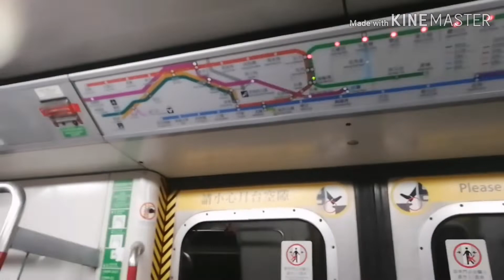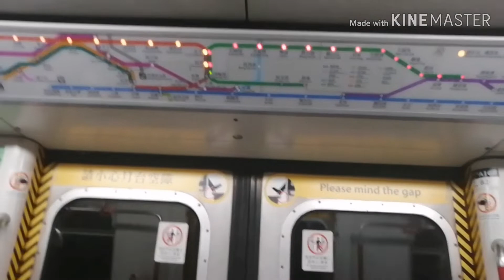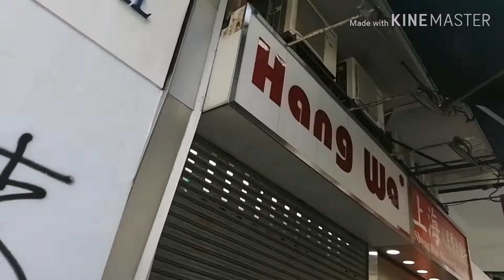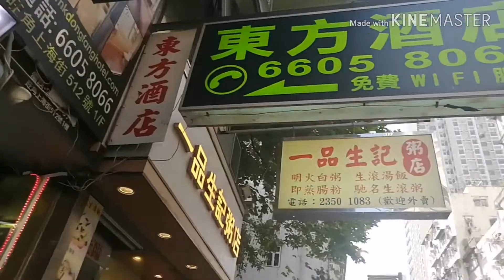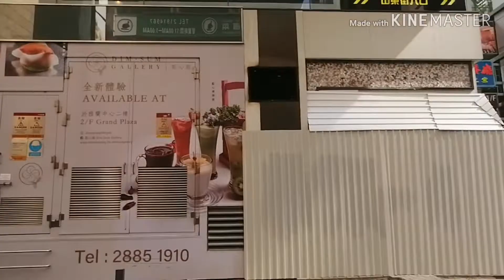MONGKOK HONGKONG VIEWS